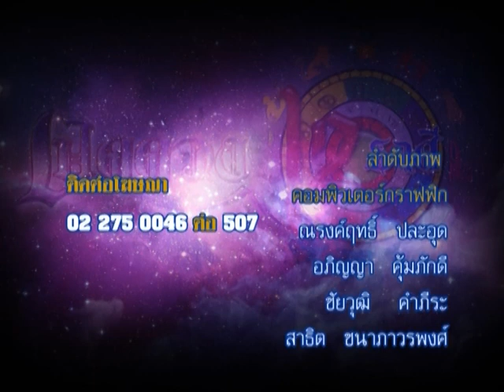รายการเปิดดวง 12 ราศี | 26/05/58 | EP 4/4